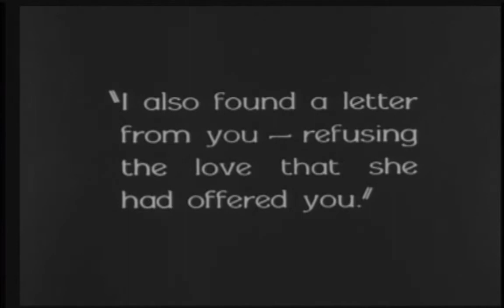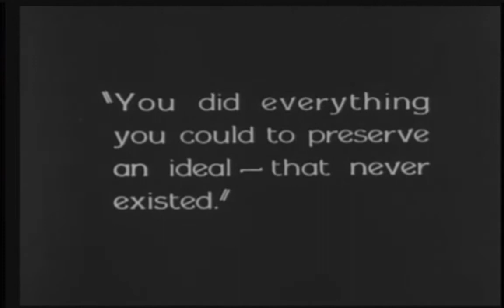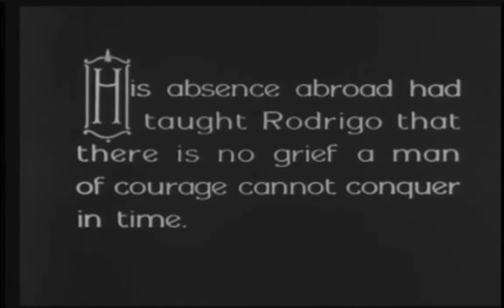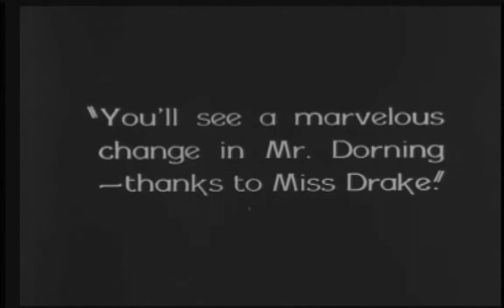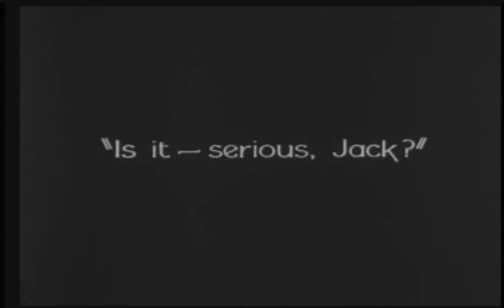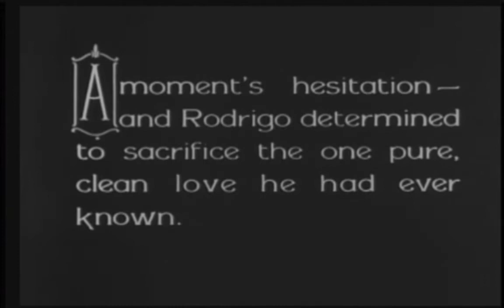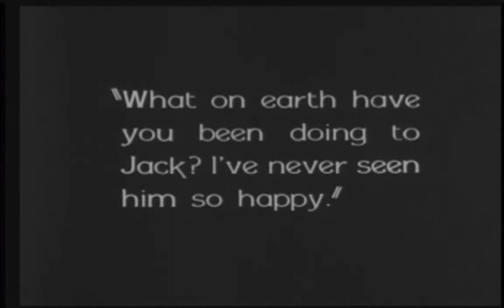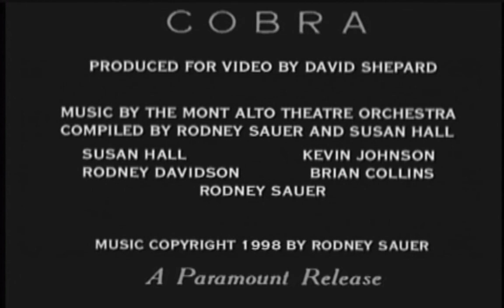Rudolph Valentino - cobra6 (1925)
Mont Alto Theater Orchestra. You can buy this movie on Ebay or Amazon.com